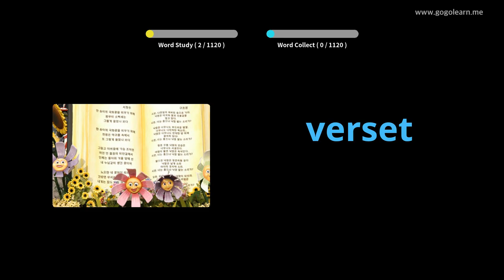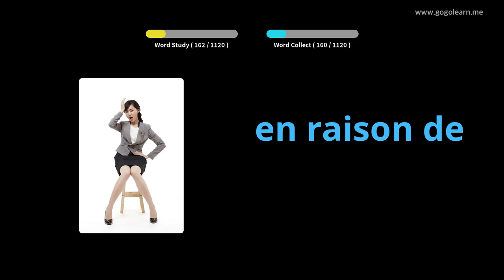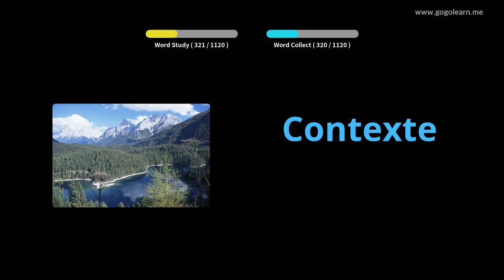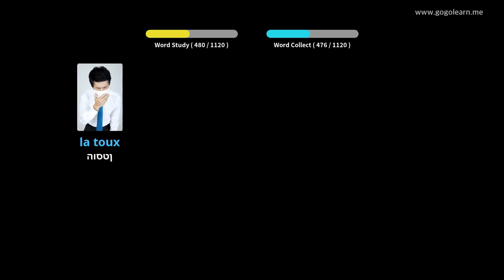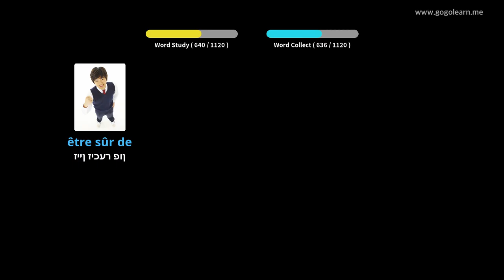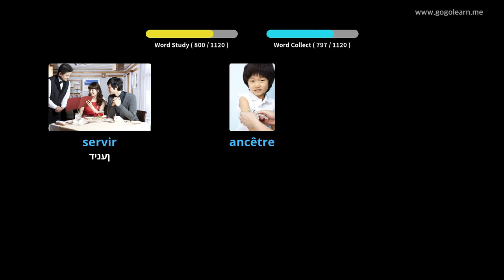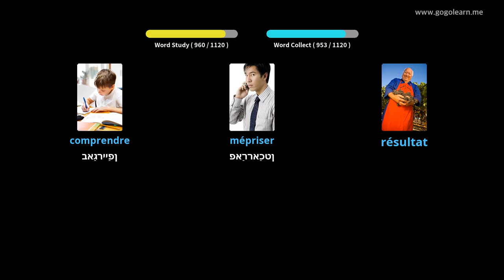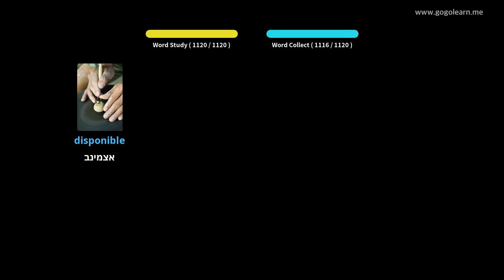פראנצויזיש וואָקאַבולאַרי תּלמיד |Golearn